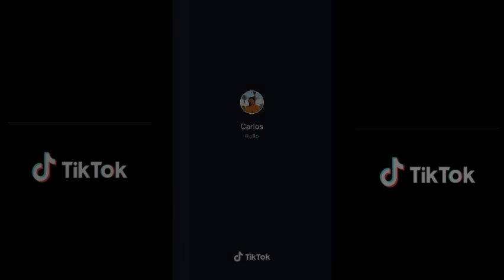Calling my Wife by her first name to see her reaction [ funny Reaction ]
There's a PRIMAL TRIGGER That Gives You Complete Control Over A Woman’s Attention…
And Makes Her Uncontrollably Attracted To You, Even If She’s ”Out Of Your League” Or Thinks Of You As Just A Friend.  Don't miss out, check this FREE Live Masterclass now and find out what it is
Be different. Uplift your Style game. These rings will add the little extra to your outfit that you need for people to INSTANTLY notice you when you go out to parties or any special occasions. I have personally used these rings and believe me; you cannot get enough of these.

Don’t you want people to notice you? If you said yes then DON’T MISS!

HURRY UP! and Grab one with the above link and get a DISCOUNT! (For a limited time only).